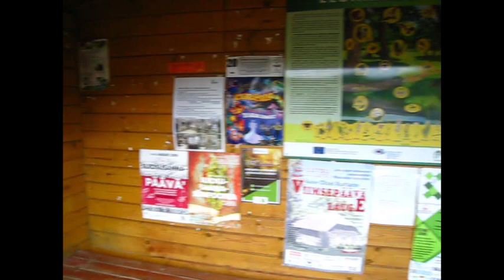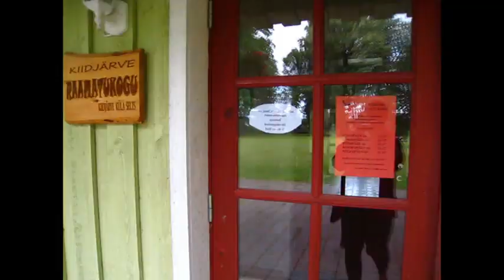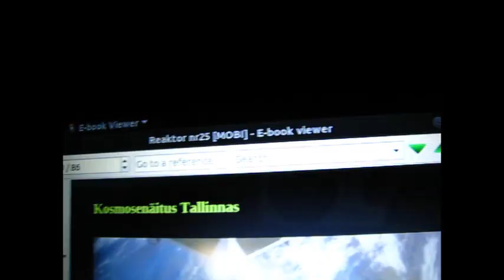Orbital micro-retreat 2019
A wee bit of a creative retreat. More like a glorified extended weekend, really; more reading than creating.